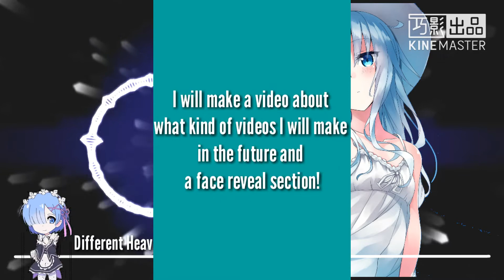Nightcore Different Heaven - Nekozilla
I will make my very first face reveal video and will have a briefly concept of what new videos I will make in the future.